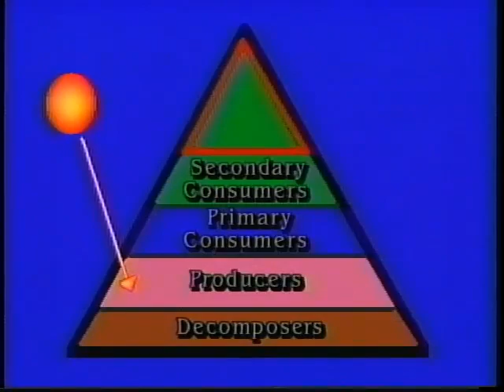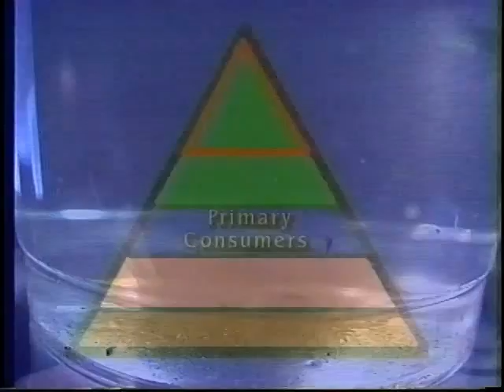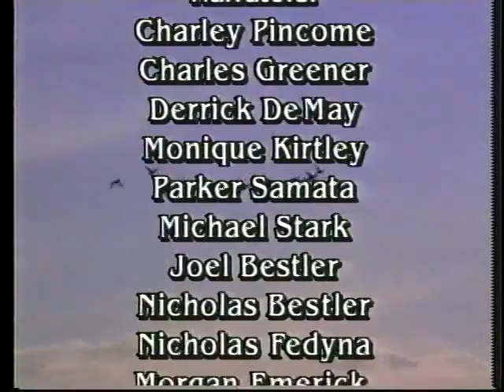Kishwaukee Watershed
This is a video of the Kishwaukee Watershed made around 1995 in John Fleener's Summit School first grade classroom. Besides being a teacher, John is also a talented filmmaker at Willow Tree Studios. This video is standard definition, but so amazing to watch the enthusiasm of the kids and the wealth of life in the Kishwaukee River, which is still a Class A river today. Enjoy!